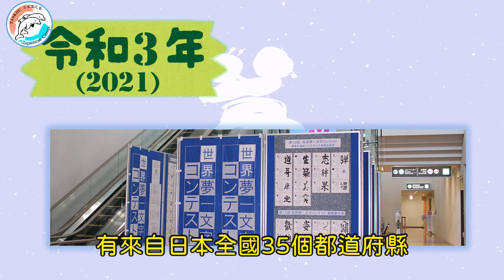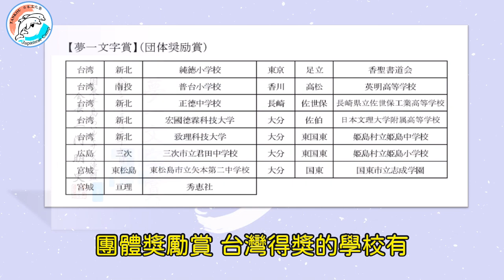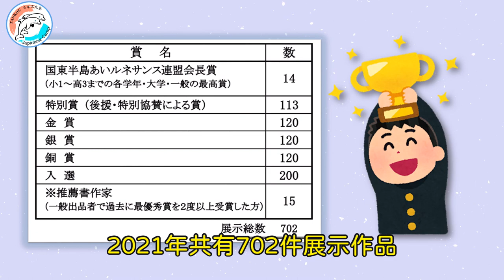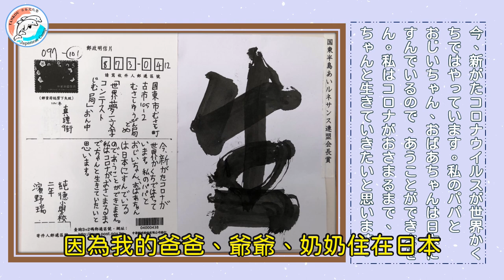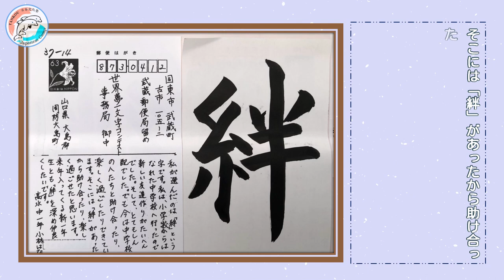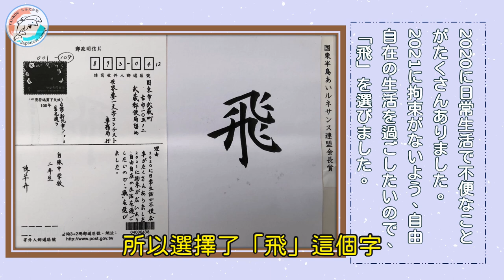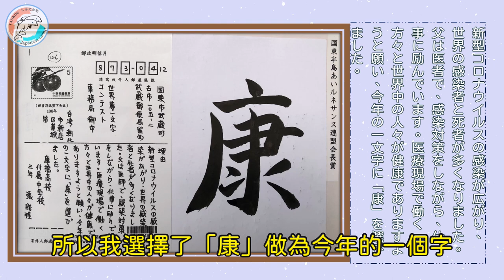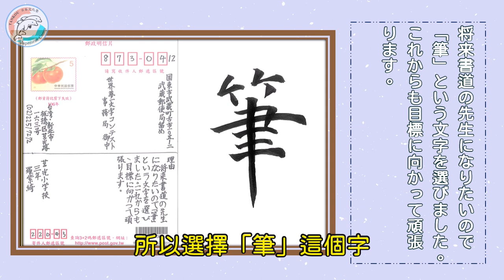【第13屆 世界夢一文字 得獎作品】/第13回世界夢一文字コンテスト受賞作品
12年國教日語教學資源由淡江大學闕百華研究室(TANKOU日本文化塾)提供